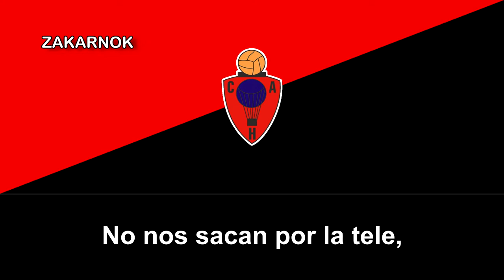Himno del Atlético Huracán de Allo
Página oficial del club:
El Club Atlético Huracán de Allo es un equipo de fútbol español de la ciudad navarra de Allo, su denominación se debe a que tomó referencia y homenaje al equipo argentino Club Atlético Huracán.

La historia ocurre en 1927 cuando vuelve de Argentina un tal Luis Martínez conocido como “Gutierrez”. Allí, donde el fútbol es una religión, el tal “Gutierrez” se había convertido en  ferviente seguidor del River Plata. En la tertulia que se organizaba en la barbería que Tomás Luzuriaga tenía en La Placeta, “Gutierrez” comenzó a hacer prosélitos contando las maravillas del nuevo deporte. Tiene éxito y pronto uniformados con bombachos y alpargatas organizan equipos y partidos en pos del pelotón por la Plaza y la Placeta.

Pronto le llega el éxito (1934-35) y consigue ganar al Erriberri, el equipo de Olite, que era el mejor equipo de su categoría en Navarra. Recordemos el equipo del Huracán que realizó esta hazaña: Luis Soria, Antonio Zurbano, José Macua, Miguel Fernández de Arcaya, Jesús López, Martín Montoya “Pizarrín”, Garamendi, Fermín Arza ”Gasolina”, Ichaso, Benito Garayoa, Saturnino Alonso y Antonio Ulíbarri “Montero”. Bastantes de sus descendientes también han defendido el honor del Huracán. El susodicho “Gutierrez” era el entrenador, y Tomás López el primer promotor y forofo que además  hacía de todo un poco. Curioso este “Gutierrez” porque en Allo se decía de él: “De qué le sirve a “Gutierrez” el talento y el sentido si está todo el día en el Chaparralmetido”. Era hijo de Tomás, zapatero remendón, que tenía el taller en la calle del Raso  número 7, muy cerca del cine.

Años más tarde, hacia 1946, se proclama campeón de su grupo, en Segunda Regional, lo cual supone muchos partidos ganados pero al intentar ascender cae ante el Anaitasuna de Pamplona.

No obstante al año siguiente con la moral por las nubes consigue llegar otra vez a la final que se juega en Tafalla contra el Arenas de Tudela. Aquí perdió, pero por poco: 2 a 1.

Es de suponer que semejante hazaña se sustentaba en el entusiasmo de jugadores, entrenador y seguidores. Hazañas más que remarcables si te has pasado la mañana segando y por la tarde tienes partido, cosa que ocurría con frecuencia. De esta época es la primera canción del Huracán. Aquella que enardecía a sus seguidores y decía así:

"El Huracán es en Allo
como es la guerra en el Tercio
y el que diga lo contrario
seguro que será un necio.

Tienen valor, tienen gracia,
tienen arte, tienen bríos.
Por eso les temen tanto
los aldeanos de Dicastillo.

Y en el trato caballeros,
y en el campo son leones.
Tienen tipos de toreros,
llegarán a campeones.

Si tienes trato con ellos,
seguro que han de triunfar,
que los chicos de este pueblo,
no se dejan dominar.

El domingo en Dicastillo
el Huracán les ganó,
y, al ver ellos que perdían,
el segundo se anuló.

Si bajan los de Dicastillo
al Prau de Chica a jugar,
no se van sin ocho cero,
contando que vaya mal."

Autor: dicen que Corpus Platero, Corpus “el de la luz” pero no lo podemos asegurar.

En los años 50 y 60  don José Gamboa, maestro de la escuela de Allo, fomentó y promovió la práctica del fútbol. Paralelamente, para financiar el equipo, se hacían Comedias en el cine en las que participaban los artistas locales del momento (Danielico, Chomin, Miguelico, Luis Roncal el hijo del Roso, Jose Mari Portillo “Casto”, Juan Ignacio Arellano…).Alguna fue organizada por Don Andrés, el cura innovador coetáneo de Don Ricardo. Tenían mucho éxito. Hacían mucha risa. Su resultado final fue aquella generación de buenos jugadores: Delfín Alonso, Paco Izaguirre, los hermanos Ulíbarri, Rolando Zurbano, Ángel Macua, Carrascal, Michel Zalduendo, Jose Luis Basterra,  Iñaki (Ignacio Jesús) Lizasoain “Chacal” que volvieron a engrandecer el nombre del HURACÁN.

En el año 1966 esos mismos jugadores alentados por Don Luis, entonces cura de Allo, participaron en el Primer Torneo del Ega junto a equipos como Idoya, Sesma, Muniain, Zarramonza, Lerinés, Ondalán etc quedando campeones la temporada siguiente 1968. Además se llevaron el trofeo al máximo goleador y al portero menos goleado. El entrenador de aquel equipo fue Mari Juaristi. Este entrenador, además de ser jugador destacado en su tiempo, estuvo metido “en lo que haría falta”: cortar la hierba a mano, marcar el campo…Un forofo.

A pesar de su largo historial deportivo, jamás alcanzo algunas temporadas en la Tercera División de España.